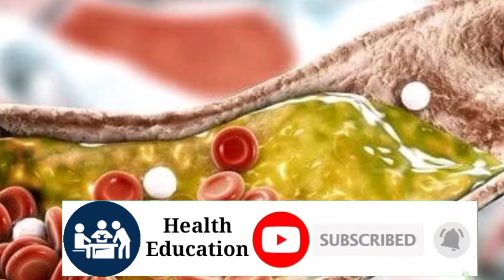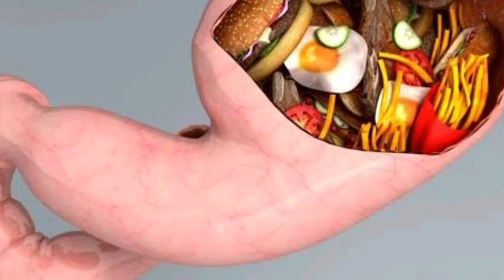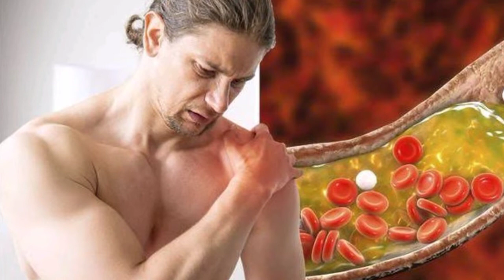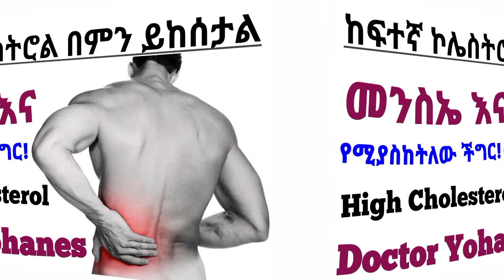ከፍተኛ ኮሌስትሮል መንስኤ እና የሚያመጣው ችግሮች| High Cholesterol Causes | Health education - ስለጤናዎ ይወቁ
✍️ " ከፍተኛ ኮሌስትሮል መንስኤ "

🔷 " ሼር በማድረግ ሌላውንም አስተምሩ "

➥ ኮሌስትሮል በደምዎ ውስጥ የሚገኝ የሰም ንጥረ ነገር ነው። ጤናማ ሴሎችን ለመገንባት ሰውነትዎ ኮሌስትሮል ያስፈልገዋል ነገርግን ከፍ ያለ የኮሌስትሮል መጠን ለልብ በሽታ ተጋላጭነትን ይጨምራል። ከፍ ያለ የኮሌስትሮል መጠን በደም ሥሮችዎ ውስጥ የስብ ክምችቶችን ያዳብራል። ውሎ አድሮ እነዚህ ክምችቶች ያድጋሉ, ይህም በቂ ደም በደም ወሳጅ ቧንቧዎችዎ ውስጥ እንዲፈስ ያደርገዋል። አንዳንድ ጊዜ እነዚህ ክምችቶች በድንገት ሊሰበሩ እና የልብ ድካም ወይም ስትሮክ የሚያመጣ የረጋ ደም ይፈጥራሉ።
➥ ከፍተኛ ኮሌስትሮል በዘር ሊተላለፍ ይችላል፣ነገር ግን ብዙውን ጊዜ ጤናማ ያልሆነ የአኗኗር ዘይቤ ምርጫ ውጤት ነው፣ይህም መከላከል እና መታከም የሚችል ያደርገዋል። ጤናማ አመጋገብ, መደበኛ የአካል ብቃት እንቅስቃሴ እና አንዳንድ ጊዜ መድሃኒቶች ከፍተኛ ኮሌስትሮልን ለመቀነስ ይረዳሉ።

✍️ ምልክቶች

➥ ከፍተኛ ኮሌስትሮል ምንም ምልክት አይታይበትም። የደም ምርመራ ማድረግ ለማወቅ ብቸኛው መንገድ ነው። የአንድ ሰው የመጀመሪያ የኮሌስትሮል ምርመራ ከ9 እስከ 11 ዓመት ባለው ጊዜ ውስጥ መደረግ አለበት እና ከዚያ በኋላ በየአምስት ዓመቱ ይደረጋል። NHLBI የኮሌስትሮል ምርመራ በየአመቱ ከ45 እስከ 65 አመት ለሆኑ ወንዶች እና ከ55 እስከ 65 አመት ለሆኑ ሴቶች በየአመቱ እንዲደረግ ይመክራል። ከ65 በላይ የሆኑ ሰዎች የኮሌስትሮል ምርመራዎችን በየአመቱ እንዲወስዱ ይመክራል።

✍️ መንስኤዎች

➥ ኮሌስትሮል በደምዎ ውስጥ ይወሰዳል, ከፕሮቲኖች ጋር ተጣብቋል። ይህ የፕሮቲን እና የኮሌስትሮል ውህደት ሊፕቶፕሮቲን ይባላል። የሊፕቶፕሮቲንን ተሸካሚነት መሰረት በማድረግ የተለያዩ የኮሌስትሮል ዓይነቶች አሉ። እነዚህም፦

1,  ዝቅተኛ- density lipoprotein (LDL).
➥ LDL፣ “መጥፎ” ኮሌስትሮል፣ የኮሌስትሮል ቅንጣቶችን ወደ ሰውነትዎ ያጓጉዛል። LDL ኮሌስትሮል በደም ወሳጅ ቧንቧዎችዎ ግድግዳዎች ላይ ስለሚከማች ጠንካራ እና ጠባብ ያደርጋቸዋል።

2, ከፍተኛ- density lipoprotein (HDL).
➥ HDL, "ጥሩ" ኮሌስትሮል, ከመጠን በላይ ኮሌስትሮልን ወስዶ ወደ ጉበትዎ ይወስደዋል። የሊፕድ ፕሮፋይል በተለምዶ ትራይግሊሰርራይድ የተባለውን በደም ውስጥ ያለውን የስብ አይነት ይለካል። ከፍ ያለ ትራይግሊሰርራይድ መጠን መኖሩ የልብ በሽታን የመጋለጥ እድልን ይጨምራል። ሊቆጣጠሩት የሚችሏቸው ምክንያቶች - እንደ  እንቅስቃሴ-አልባነት፣ ከመጠን ያለፈ ውፍረት እና ጤናማ ያልሆነ አመጋገብ - ለጎጂ ኮሌስትሮል እና ትራይግሊሰርራይድ መጠን አስተዋጽኦ ያደርጋሉ። ከእርስዎ ቁጥጥር ውጪ የሆኑ ነገሮችም ሚና ሊጫወቱ ይችላሉ። ለምሳሌ፣ የጄኔቲክ ሜካፕ ሰውነትዎ LDL ኮሌስትሮልን ከደምዎ ውስጥ ማውጣት ወይም በጉበት ውስጥ መሰባበርን የበለጠ ከባድ ያደርገዋል።

🔷 ጤናማ ያልሆነ የኮሌስትሮል መጠን ሊያስከትሉ የሚችሉት ችግሮችች፦

📌📌 ሥር የሰደደ የኩላሊት በሽታ
📌📌 የስኳር በሽታ
📌📌  ኤችአይቪ / ኤድስ
📌📌 ሃይፖታይሮዲዝም ሉፐስ

➥ የኮሌስትሮል መጠን ሊባባስ የሚችለው ለሌሎች የጤና ችግሮች ሊወስዷቸው በሚችሉ አንዳንድ ዓይነት መድሃኒቶች ለምሳሌ፡- ብጉር፣ ካንሰር ፣ከፍተኛ የደም ግፊት፣ ኤችአይቪ  ኤድስ ፣መደበኛ ያልሆነ ልበ ምቶች የሚወሰድ መድሀኒት ችግሩን ያባብሳል።

✍️  የአደጋ ምክንያቶች

➥ ጤናማ ያልሆነ የኮሌስትሮል መጠንን ከፍ ሊያደርጉ የሚችሉ ምክንያቶች፦

1, ደካማ አመጋገብ
2,  በጣም ብዙ ቅባት ወይም ትራንስ ፋት መብላት ጤናማ ያልሆነ የኮሌስትሮል መጠንን ያስከትላል። የሳቹሬትድ ስብ በስጋ ቁርጥራጭ እና ሙሉ ቅባት ያላቸው የወተት ተዋጽኦዎች ውስጥ ይገኛሉ። ትራንስ ቅባቶች ብዙውን ጊዜ በታሸጉ ጣፋጭ ምግቦች ውስጥ ይገኛሉ።
3,  ከመጠን ያለፈ ውፍረት - የሰውነት ክብደት ኢንዴክስ (BMI) 30 እና ከዚያ በላይ መኖሩ ለከፍተኛ ኮሌስትሮል ተጋላጭ ያደርገዋል።
4, የአካል ብቃት እንቅስቃሴ እጥረት ፦ የአካል ብቃት እንቅስቃሴ የሰውነትዎ HDL, "ጥሩ" ኮሌስትሮል እንዲጨምር ይረዳል።
5, ማጨስ - ሲጋራ ማጨስ የ HDLዎን “ጥሩ” ኮሌስትሮል መጠን ሊቀንስ ይችላል።
6, አልኮል - ከመጠን በላይ አልኮል መጠጣት አጠቃላይ የኮሌስትሮል መጠንን ይጨምራል። በዕድሜ ትንንሽ ልጆች እንኳን ጤናማ ያልሆነ ኮሌስትሮል ሊኖራቸው ይችላል ነገርግን ከ40 በላይ በሆኑ ሰዎች ላይ በጣም የተለመደ ነው።እድሜ እየገፋ ሲሄድ ጉበትዎ LDL ኮሌስትሮልን የማስወገድ አቅሙ ይቀንሳል።

✍️ ውስብስቦች

➥ የኮሌስትሮል መጠን በደም ወሳጅ ቧንቧዎችዎ ግድግዳዎች ላይ አደገኛ የኮሌስትሮል እና ሌሎች ክምችቶችን ሊያስከትል ይችላል። እነዚህ ክምችቶች (ፕላኮች) በደም ወሳጅ ቧንቧዎችዎ ውስጥ ያለውን የደም ዝውውርን ይቀንሳሉ, ይህም  ውስብስብ ችግሮች ሊያስከትሉ ይችላሉ እነዚህም፦

1,  የደረት ህመም - ለልብዎ ደም የሚያቀርቡ የደም ቧንቧዎች (coronary arteries) ከተጎዱ የደረት ሕመም (angina) እና ሌሎች የልብ የደም ቧንቧ በሽታ ምልክቶች ሊኖርብዎት ይችላል።

2, የልብ ድካም - ንጣፎች ከተቀደዱ  የደም መርጋት በፕላክ መሰባበር ቦታ ላይ ሊፈጠር ይችላል።  የደም ዝውውር ወደ የልብዎ ክፍል ከቆመ የልብ ድካም ይደርስብዎታል።

3, ስትሮክ - ከልብ ድካም ጋር በሚመሳሰል መልኩ ስትሮክ የሚከሰተው የደም መርጋት ወደ አንጎልዎ ክፍል የሚሄደውን ደም ሲገድብ ነው።

✍️ መከላከል

➥ የኮሌስትሮል መጠንን የሚቀንሱ ተመሳሳይ የልብ-ጤናማ የአኗኗር ዘይቤ ለውጦች በመጀመሪያ ደረጃ ከፍ ያለ ኮሌስትሮል እንዳይኖርዎ ይረዳችኋል። ከፍተኛ ኮሌስትሮልን ለመከላከል እነዚህን ማድረግ ይችላሉ፦

1, ፍራፍሬዎችን, አትክልቶችን እና ጥራጥሬዎችን ትኩረት የሚሰጠውን ዝቅተኛ የጨው ምግብ ይመገቡ
2,  የእንስሳትን ስብ መጠንን ይቀንሱ እና ጥሩ ቅባቶችን በተመጣጣኝ መጠን ይጠቀሙ
3,ተጨማሪ ኪሎግራሞችን ይቀንሱ እና ጤናማ ክብደትን ይጠብቁ
4, ማጨስን አቁም
5,  በአብዛኛዎቹ የሳምንቱ ቀናት ቢያንስ ለ 30 ደቂቃዎች የአካል ብቃት እንቅስቃሴ ያድርጉ
6, ምንም ቢሆን አልኮልን በመጠኑ ይጠጡ
7, ጭንቀትን ይቆጣጠሩ

👉 Youtube ገፄን ሰብስክራይብ በማድረግ ጠቃሚ የጤና መረጃን ያግኙ!

👉 ለተጨማሪ ዶክተርዎን ያማክሩ

🔷 አመሠግናለሁ! ለተጨማሪ የጤና እክል ያማክሩ! ይጠይቁ! ይወቁ!